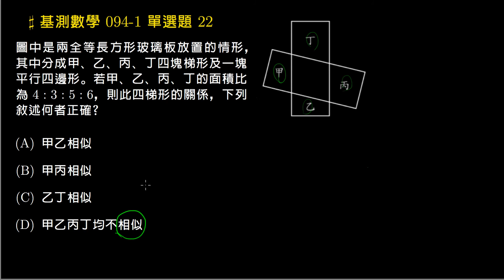【基測數學】094v1 單選22：兩矩形重疊